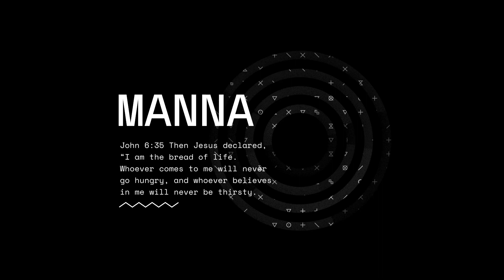MANNA #25 - "Patience" - Proverbs 14:29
Proverbs 14:29. “Whoever is patient has great understanding, but one who is quick-tempered displays folly.”

Often times when we are in a rush, we perceive other people who are in less of a hurry than we are as
getting in “our” way. In the same way, it can be easy to lose patience with someone who is rude to us or treats us unfairly. However, as this passage teaches, a quick temper does not help us or the person we lose it on. In addition, we usually do not know what that person might be going through in that moment or where they are coming from. Just as God shows us radical grace, we are called to show others that grace and patience as well. Let’s assume the best about people, not the worst!

Produced by First Church Butler, 200 E North St, Butler, PA 16001